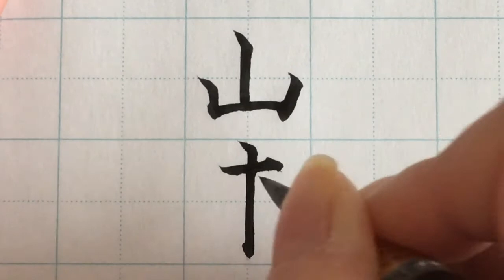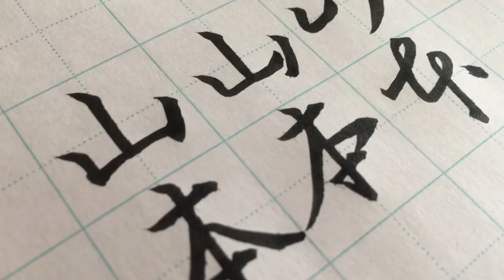【筆ペン習字】「山本」を書いていく #7 【楷書・行書・草書】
「山本」を書きました。
左から順に、楷書・行書・草書です。

▶【筆ペン】ひらがな(平仮名)を書いていく【書道のお手本】How to write Japanese Hiragana

▶【筆ペン】カタカナ（片仮名）を書いていく【書道のお手本】How to write Japanese katakana

▶【硬筆】ひらがな(平仮名)を書いていく【お手本】How to write Japanese Hiragana with pen

▶いろは歌を筆ペンで書いていく